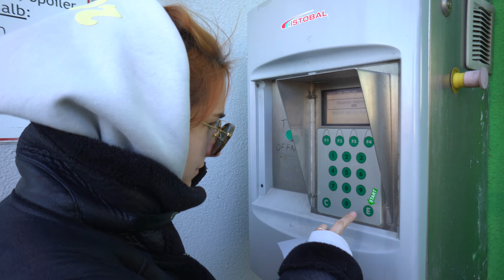ROSEN AN FREMDE SCHENKEN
Ray hat mich einen Tag in sein Office auf die Mariahilferstraße mitgenommen und mir einen ganz normalen Arbeitstag im Leben eines TikTok Influencers gezeigt. Was wir dabei alles erlebt haben seht ihr in diesem Video.